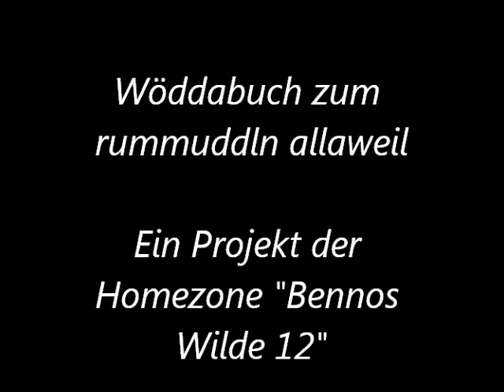Wöddabuch zum rummuddln allaweil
Ein Seminarprojekt der »kulturweit«-Homezone "Bennos Wilde 12"